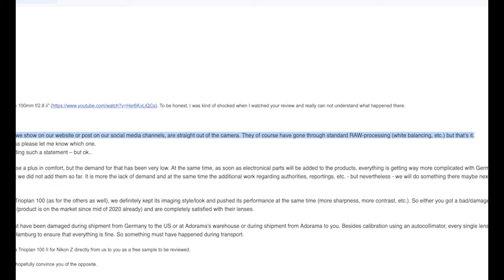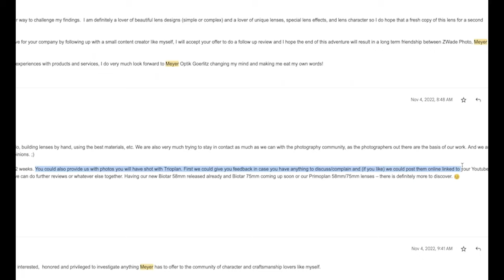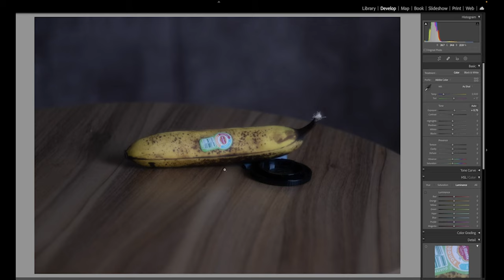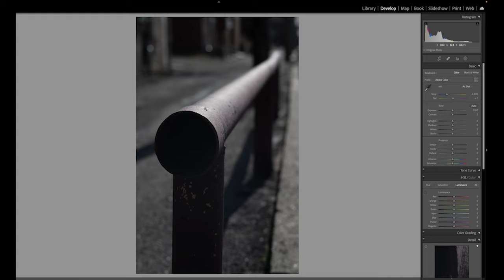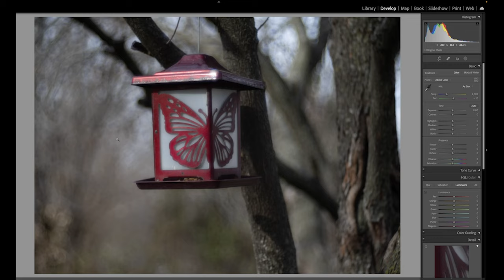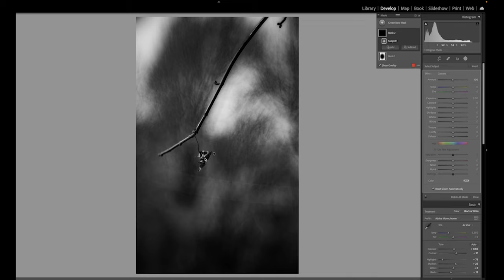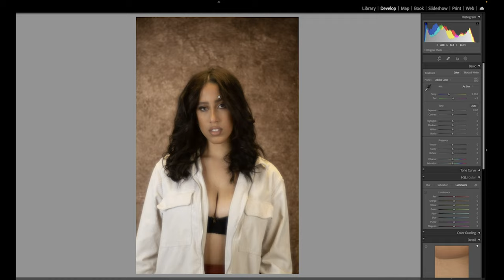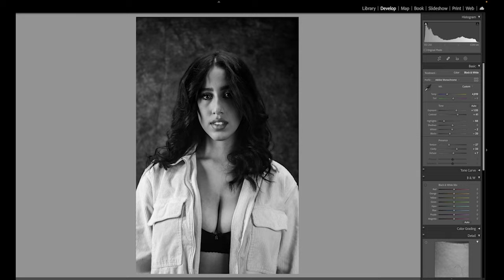I Tested a Meyer Optik Gorlitz Trioplan 100mm Again, and This Happened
In this video I'm retesting the Trioplan 10mm after Meyer Optik Directly challenged me my finding.

Tests Observed; Sharpness, Contrast, Color, Physical Functionality
A romance story as old as time, a small YouTube content creator gets called out by a lens manufacturer, Meyer Optik Gorlitz, and challenges ZWade Photo to retest the Trioplan 100mm f/2.8 ii.  If I was wrong, I will redact my prior thoughts and hate video, If I’m right, Meyer Optik Gorlitz will get double the bad exposure.  Challenge expected, let’s duke it out with this lens manufacturer.

Meyer Optik Görlitz is a renowned brand that produces high-quality lenses that deliver exceptional performance and stunning image quality.
Their lenses are crafted with precision and attention to detail, using the finest materials and incorporating the latest technology to ensure optimal performance. The result is lenses that capture images with incredible sharpness, clarity, and beautiful bokeh.
Whether you're a professional photographer or a hobbyist, Meyer Optik Görlitz lenses offer endless creative possibilities, with options available for a wide range of photography styles and subjects.
So if you're looking for lenses that deliver superior performance and outstanding image quality, look no further than Meyer Optik Görlitz. Upgrade your photography gear today and unleash your creative potential with these exceptional lenses.

Nikon Z9
Nikon Z6ii
Nikon Nikkor Z 24-70mm f/2.8 S
Meyer Optik Görlitz Trioplan 100mm f/2.8 ii
Apple M1 Studio Max

00:00 Intro
00:27 The Email
05:27 My Promise to My Subscribers
05:53 Opening Remarks and Unboxing
09:02 My End of the Deal
11:32 The Experiment Begins, Live Shooting
15:08 Will I Eat My Words, Image Review

𝑪𝑯𝑨𝑵𝑵𝑬𝑳 𝑩𝑰𝑶

I'm ZWade the ZWade in ZWade Photo and I pride myself on having the most honest, no BS photography content on my channel where you can laugh, learn, consume photography in live photoshoots, get the latest news in informative yet comedic format, or maybe fill that itch to see a review for or watch before you buy photography tech such as cameras, lenses, and photography accessories.